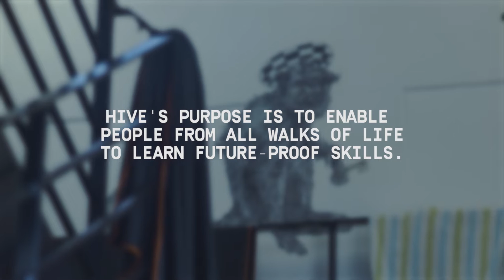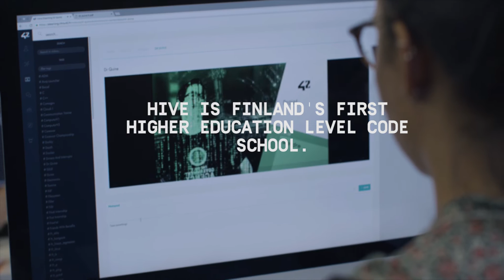Hive Helsinki - Finland’s first higher education level code school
If you can dream it, you can code it. Hive Helsinki is Finland’s first higher education level code school opening in Kallio in 2019. At Hive Helsinki you learn to code through peer-to-peer learning. Supercell’s CEO Ilkka Paananen introduces the school's concept and how it works.